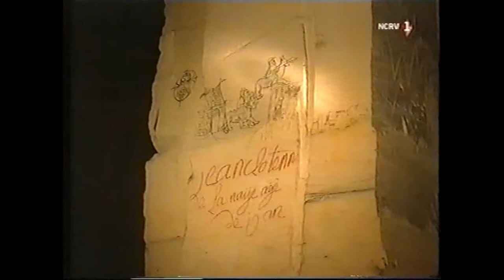Mollenval voor liefhebbers van de mergelgrotten